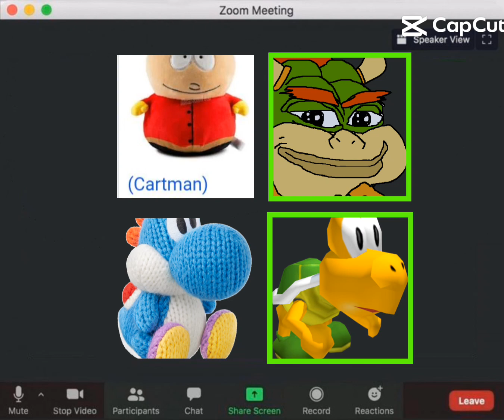the lorax made a call